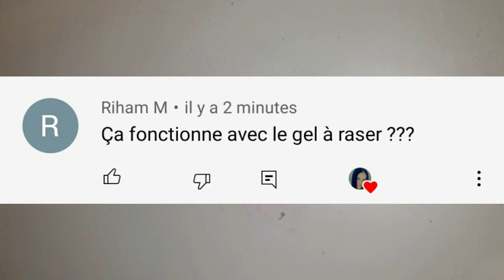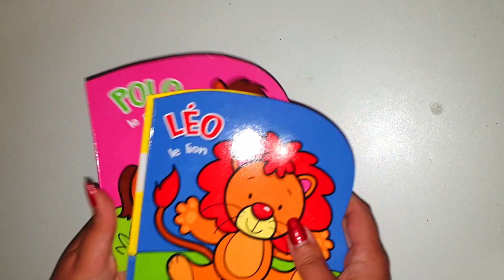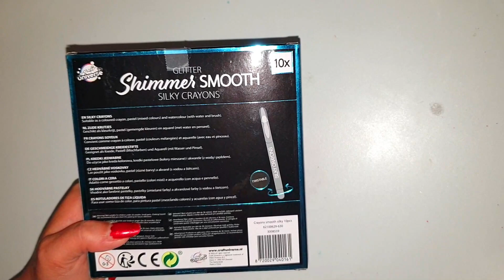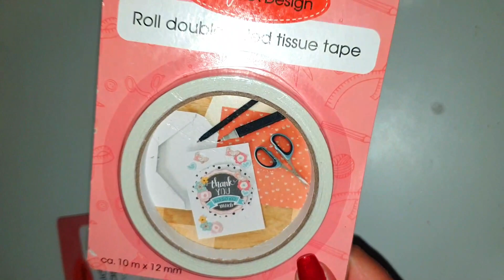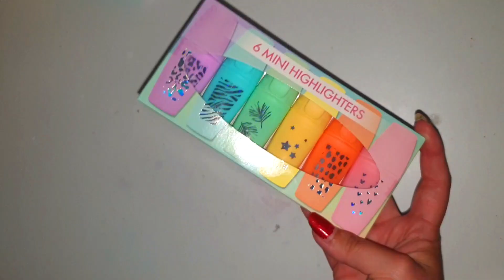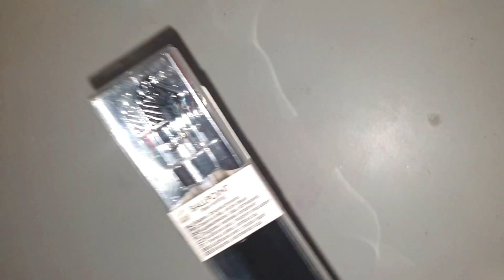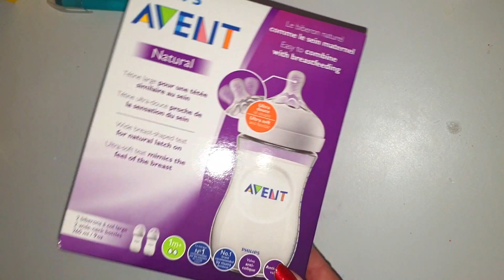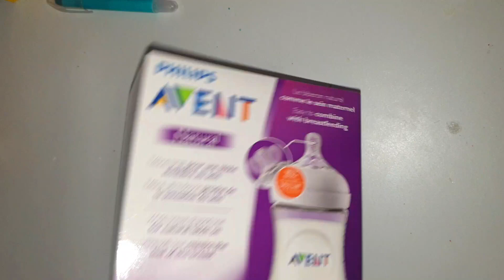HAUL SPECIAL FOURNITURES SCOLAIRES, FIDGET TOY, ... / PRIX INCROYABLES CHEZ ACTION !!